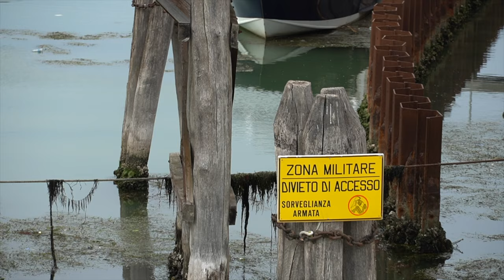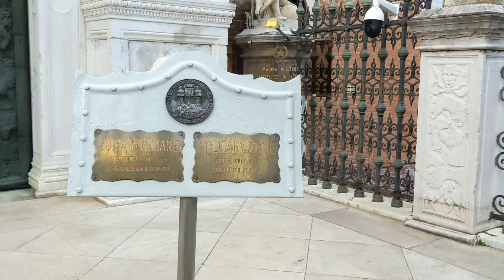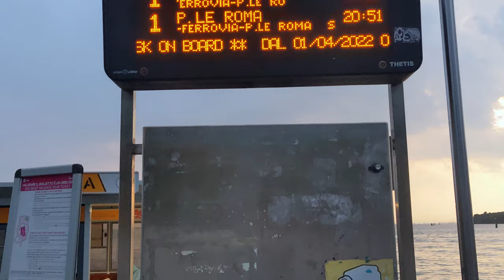Grand Canal Vaporetto Ride & Tour of Castello (Arsenal): Perfect Venice Evening On A Budget [Ep.78]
In this episode, Sayu Rinpoche explores a less visited neighbourhood just a short walk away from the bustling San Marco area : Castello. This neighbourhood has one of the world's oldest arsenals (Arsenale di Venezia) and offers a sneak peek into the everyday life of Venice - without the tourist crowd! Then the magical evening hours hit. While many opt for hiring a gondola for hundreds of euros or dollars an hour, Sayu Rinpoche decided to see the same thing for only.a fraction of the cost..How is it done? Oh well, the answer might be more obvious than meets the eye. Hint hint, it has something to do with Venice's famous Vaporetti.

"Four Seasons" (composed by Antonio Vivaldi 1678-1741) Sound Tracks Performed by John Harrison and the Wichita State University Chamber:

From The Four Seasons by Antonio Vivaldi
Live, Unedited performance
Wiedemann Recital Hall, Wichita State University
John Harrison – Violin | Robert Turizziani – Conductor
The Wichita State University Chamber Players